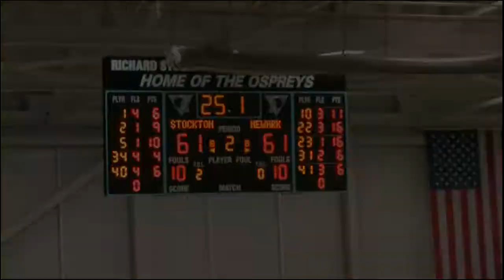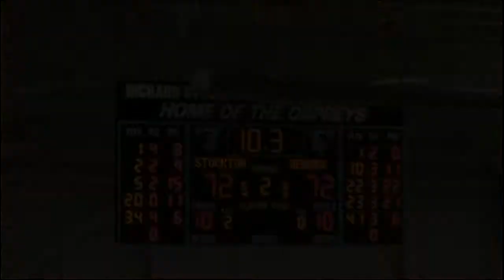Men's Basketball Highlights 1-26-13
Stockton v. Rutgers-Newark: Triple Overtime